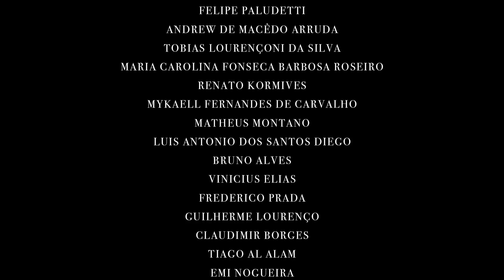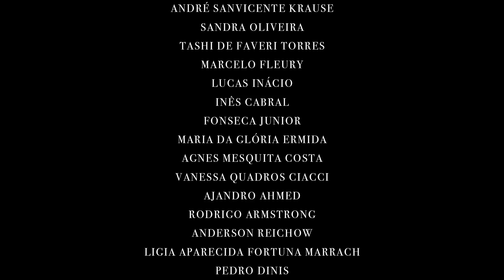O dia que o Lollapalooza mandou Bolsonaro tnc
Deixa eu te contar uma coisa, você pode ajudar este canal de 3 formas:

● Participando de nossa campanha de financiamento coletivo, colaborando com pequenos valores mensais e participando de nosso grupo fechado de WhatsApp